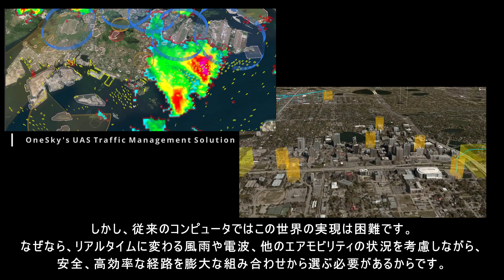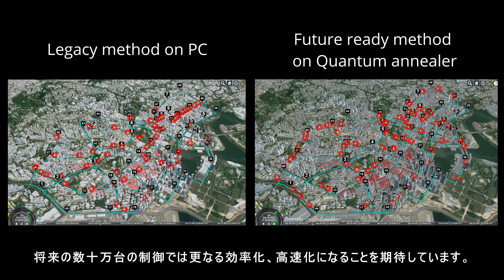Air mobility traffic control by using Quantum Computer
Japanese is below.

Sumitomo Corporation Quantum Transformation Project, OneSky and Tohoku University Complete Phase 1 of Quantum Computing Pilot Program to Urban Air Mobility Route Optimization.

Quantum Transformation Project announced the completion of Phase 1 of the Urban Air Mobility (UAM) Quantum Computing pilot program, meant to demonstrate of the use of quantum computing to develop a real-time three-dimensional traffic control system for when our airspace is inevitably buzzing with thousands of air mobility vehicles. The research project is a partnership between the Sumitomo Corporation Quantum Transformation Project, which aims which aims to revolutionize society with the power of quantum computers, OneSky, a provider of unmanned traffic management (UTM) solutions and Tohoku University, which has extensive research experience in quantum annealing. Quantum annealing is a method specializing in optimization among quantum computing, and the methodology used in this pilot program.

Air mobility is a next generation means of transportation that is expected to shorten travel time in urban areas, improve convenience of travel in remote islands and mountainous areas, and speed up emergency transport and goods transportation. To ensure the safety and security of air traffic in the age of air mobility, it is necessary to determine the optimal flight operation considering the ever-changing weather, radio wave conditions, and the situation of other air mobiles. However, it may be difficult for conventional computers to find the answer in real time from an exponentially increasing number of combinations. To solve this problem, QX PJ has started a quantum technology demonstration to control a large number of air mobilities in real time.

The results of the demonstration experiment are now available on video. Please see the video.

Project Participants
 Sumitomo Corporation
　QX Project : Terabe, Hasumura
　Air Mobility Team : Ueda, Takeda, Ebe
OneSky : Daniel, Jan
Tohoku University : Prof. Ozeki, Haba

Special thanks
Sumitomo Corporation : Nagano: Narration

住友商事Quantum Transformation Project、OneSky、東北大学が量子コンピューティングによる都市型エアモビリティのルート最適化実証のフェーズ1を完了。

Quantum Transformation Projectは、都市型エアモビリティ（Urban Air Mobility: UAM）のための量子コンピューティング活用実証のフェーズ1を完了しました。本研究プロジェクトは、量子コンピューターの力で社会を変革することを目指す住友商事Quantum Transformation Projectと、UTM（Unmanned Traffic Management）ソリューションを提供するOneSky社、そして量子アニーリングの研究実績が豊富な東北大学が連携して実施するものです。量子アニーリングとは、量子コンピューターの中でも最適化に特化した手法で、今回のパイロットプログラムでもその手法が用いられています。

エアモビリティは、都市部での移動時間の短縮、離島や山間部での移動の利便性向上、緊急輸送や物資輸送の迅速化などが期待される次世代の交通手段です。エアモビリティ時代の三次元交通の安全・安心を確保するためには、刻々と変化する天候や電波状況、他のエアモビリティの状況などを考慮して、最適な航行経路を決定する必要があります。しかし、指数関数的に増加する組み合わせの中からリアルタイムに答えを導き出すことは、従来のコンピュータでは難しい可能性があります。この問題を解決するために、QX PJは多数のエアモビリティのリアルタイム制御に量子コンピューティングを活用する実証実験を開始しました。

この度、その実証実験の結果を動画で公開します。

プロジェクト参加企業
 住友商事
　QXプロジェクト：寺部、蓮村
　エアモビリティーチーム：上田、武田、江部
OneSky：ダニエル、ヤン
東北大学：大関教授、羽場

住友商事：永野 (ナレーション)